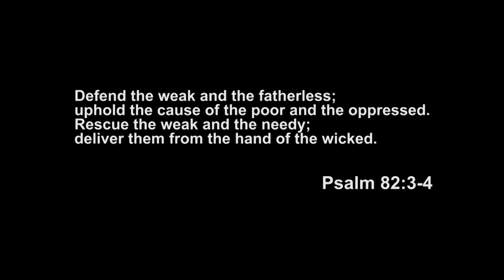BITAG: Mayor Isko, di na bago yan!